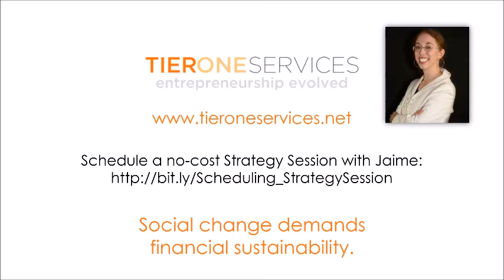Ask a CFO: How do you add a Balance Sheet to two companies that have merged?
I modeled out what a Profit & Loss would look like for the next 3 years if 2 companies merged. How do I add a Balance Sheet?